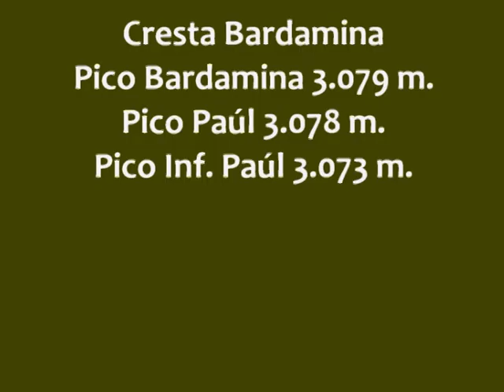Cresta Bardamina (Pico Bardamina, Pico Paúl y Pico Inf. Paúl)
Ascensión desde Espigantosa a la cresta Bardamina, bajando por Estós.